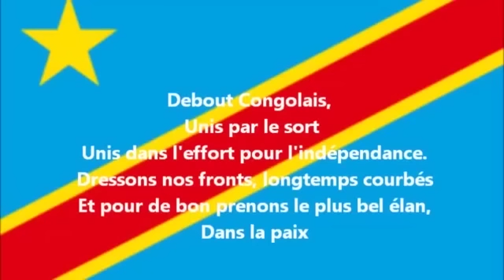DÉBOUT CONGOLAIS 18/9/23: MUKWEGE LE CANDIDAT DES MAFIEUX AMÉRICAINS? NANI AYIBI MBONGO YA ÉDOUARD M